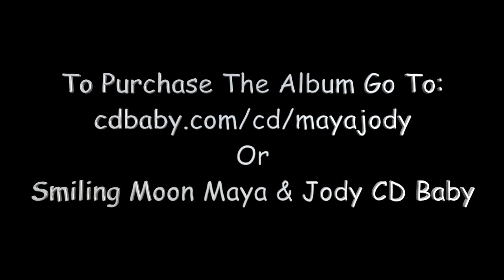Smilling Moon by Maya Daniels and Jody Calcara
'Smiling Moon' was written by Maya Daniels & Jody Calcara and is one track of ten - from Maya and Jody's  children's album of the same name.

For more information on Jody, visit jodycalcara.com